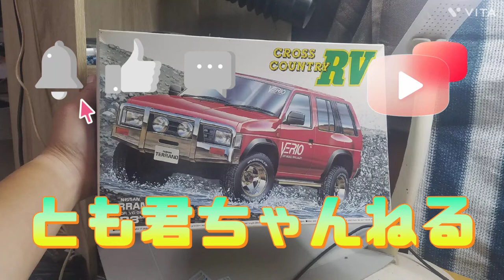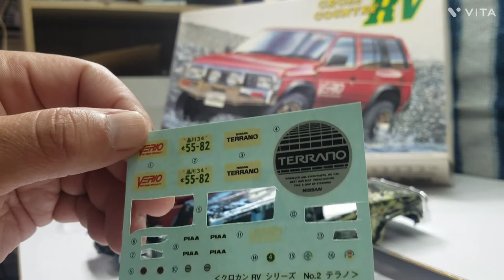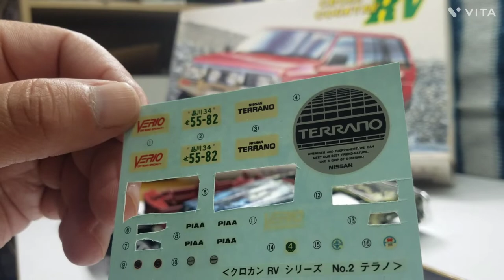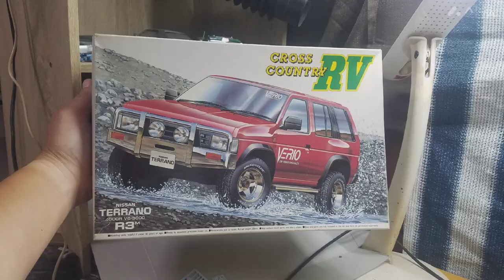今回でアオシマさんのキットの日産テラノを作って完成しました🚗🎉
今回でアオシマさんのキットで日産テラノを制作して僕のオリジナルでラップ塗装をして完成しました🚗🎨😁👏🎉✴笑笑